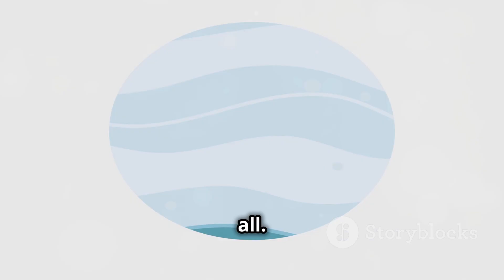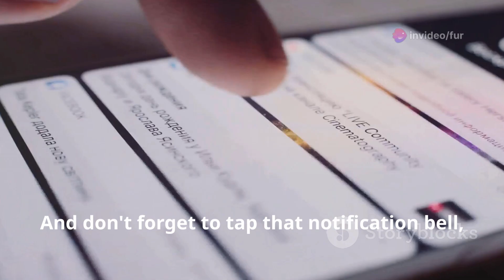Magical Animated Adventures: Exploring a World of Imagination | Captivating Characters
Welcome. The Kiddy Clown And Friends Channel invites you to the most elaborate array of video content on the Internet. We have a little bit of everything for everyone. Kids music and funny learning tutorials for children. We have exciting true-to-life dramas and frightening stories, that will keep you glued to your seats. Parent and adult training videos explain how to learn to interact with children so they can experience the good and bad of child-rearing. No matter what you're looking for, it's all right here. So, sit back, relax, and leave the entertainment to us.

Magical Animated Adventures: Exploring a World of Imagination | Captivating Characters and Enchanting Storytelling for Animation Enthusiasts

Description
"Welcome to 'Animated Adventures: A World of Imagination'! Step into a realm where creativity knows no bounds and storytelling comes to life through the magic of animation. In this enchanting video, we'll embark on a journey through the captivating world of animated adventures, where every frame is a canvas for boundless imagination and wonder.

Join us as we explore the mesmerizing art of animation, delving into the intricate process of bringing characters and worlds to life through the power of creativity and storytelling. From the whimsical landscapes of fantasy realms to the heartwarming tales of friendship and courage, animation opens the door to a universe of endless possibilities.

Discover the artistry and innovation behind beloved animated classics and modern masterpieces, as we celebrate the timeless appeal of animated storytelling. Whether you're a seasoned animation enthusiast or a newcomer to the world of animated adventures, this video promises to ignite your imagination and leave you inspired by the limitless potential of the medium.

Are you ready to embark on a journey through the wondrous realm of animated adventures? Join us in celebrating the art of animation and unleash your creativity as we dive into a world where imagination knows no bounds. Don't miss out on the magic – hit play and let the animated adventures begin!

Use subtitles and closed captions. Do not use copyrighted materials or music such as I-Stock Getty media.

TERMS OF SERVICES FOR ARTFLOW AI

Children's Storytelling
Kid-Friendly Adventures
Fantasy Tales for Kids
Action-Packed Stories
Magical Storytelling
Imaginative Entertainment
Whimsical Storytime
Enchanted Worlds
Interactive Storytelling